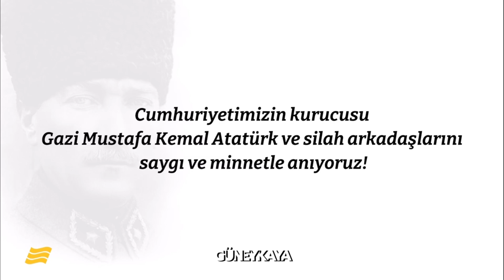29 Ekim bir günden fazlasıdır, en büyük bayramdır. Kutlu olsun! 🇹🇷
Cumhuriyetimizin kurucusu Gazi Mustafa Kemal Atatürk ve silah arkadaşlarını saygı ve minnetle anıyoruz.